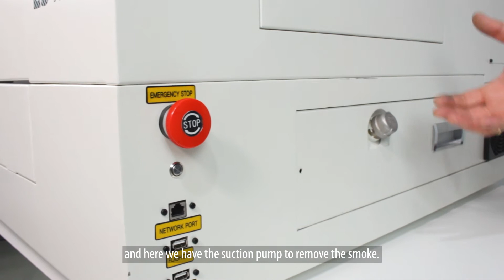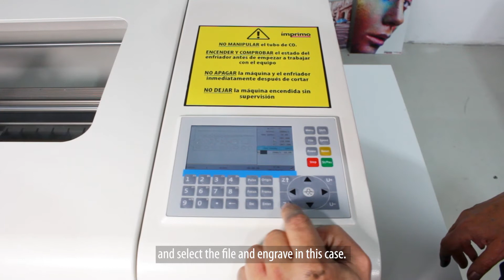NEW IMPRIMO LASER LS MINI!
We present you the new Imprimo Laser LS MINI. This is the smallest machine in the Imprimo family of printers for engraving and cutting with Co2 tubes.

It is a compact machine, without a doubt, its great advantage is precisely its small dimensions, but without losing performance. Among its most innovative features is the up and down movement of the work table, offering the possibility of adjusting it from 0 to 8cm. It also includes a cooler, an extractor and an integrated air blower and is capable of working with all types of materials such as plastic, methacrylate, wood or even engraving on glass.

With the Imprimo Laser LS MINI you can create anything you can imagine!